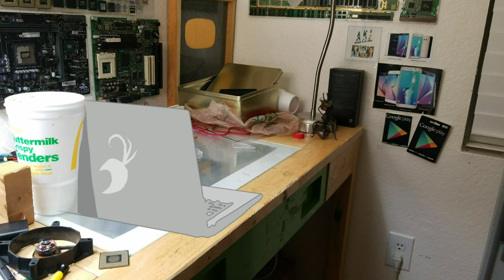Little Bastards 2